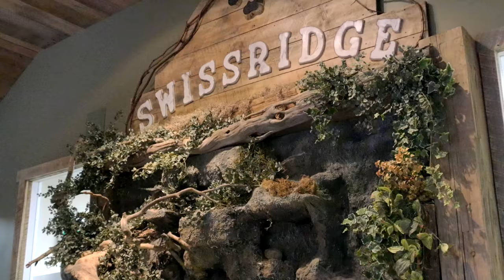SwissRidge Kennels Grand Opening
Swiss Ridge Kennels opened in December 2015 in Schomberg, Ontario. It's a state-of-the-art breeding facility for Bernedoodles and Golden Doodles. There are 2 ponds where the dogs can swim, and 4 walking trails in a beautiful, secluded forest. Schomberg is an easy commute from the Greater Toronto Area. for more information.